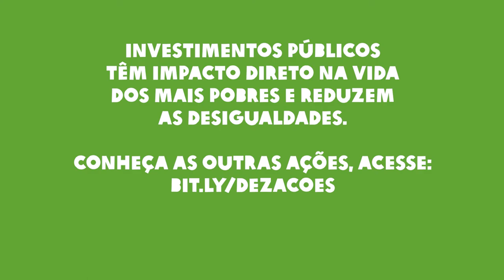9. Melhor qualidade do gasto público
Melhorar a qualidade, a progressividade e a transparência do gasto público é uma das 10 ações urgentes contra as desigualdades no Brasil que estamos propondo.

Defendemos que é necessário redefinir as prioridades no controle do gasto público e fortalecer os mecanismos que permitam seu monitoramento por cidadãos e cidadãs, organizações da sociedade civil e órgãos públicos de controle.

Nosso coordenador de Campanhas Rafael Georges explica como isso ajuda na redução das desigualdades.